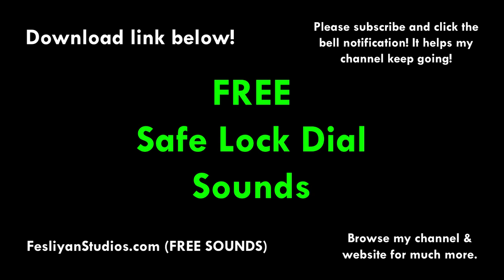Safe Lock Dial Free Sound Effect (Various Versions!)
Safe Lock Dial Free Sound Effect
(With various versions on the website)

▶ These free sounds are available in high-quality MP3 and can be used for video editing, adobe premiere, foley, YouTube videos, plays, video games and more!